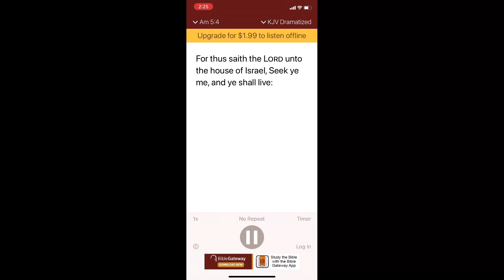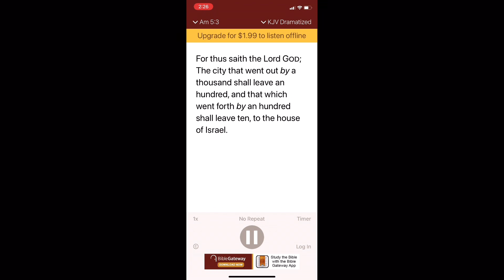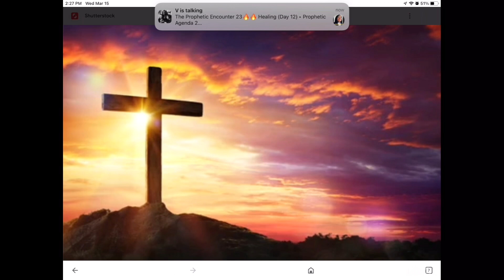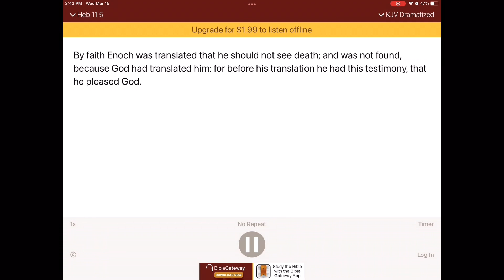😂😂😂😂😂We are BecomingObsessedWithseeking the lord WithThisPromise from Amos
AmosChapter 5 tells us that if we seek the Lord we will live so the purpose of this video is to make sure that everyone who passes by yet we’ll get an obsession with seeking the guy who wrote the Bible because there is no other God because Tyler’s chapter 1 says he does not lieTh at￼ that is TitusChapter 1 not Tyler’s￼